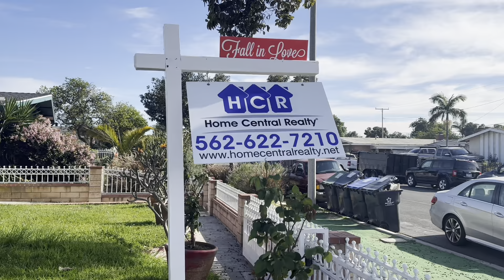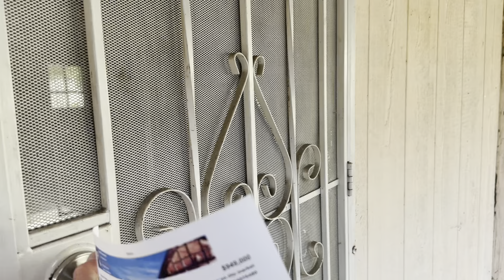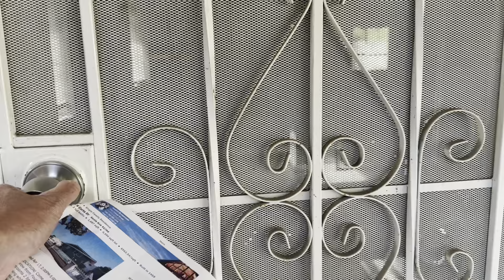Quá Thích Hợp Với Gia Đình Đông Người,Hoặc Vừa Ở Vừa Cho Thuê Phía Sau,Có Lối Đi Riêng